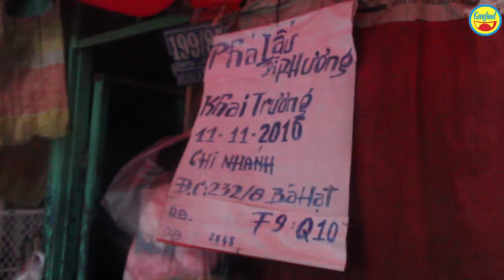Dì Phương bán phá lấu bò 15k trong hẻm, mua nhà 3 tỷ đồng ở Sài Gòn- Guufood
Phá lấu bò Dì Phương bán gần 30 năm, mua nhà 3 tỷ ở Sài Gòn
Dì Phương bán phá lấu bò trong con hẻm 199 đường CMT8, quận 3. Quán tuy chật hẹp nhưng rất nhiều thực hành đến mua, một chén phá lấu 15 ngàn đồng.
Quán mở từ 10h đến 18h mỗi ngày. Mỗi sáng dì Phương đi chợ rất sớm để chọn được những nguyên liệu ngon về làm phá lấu.